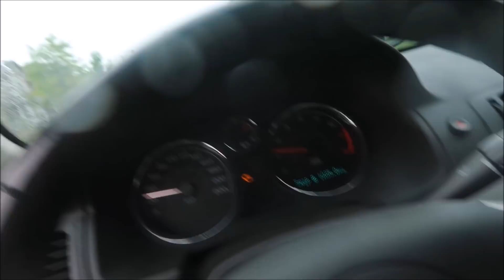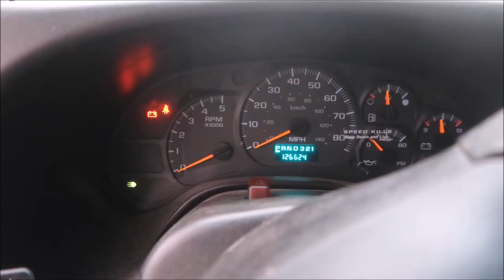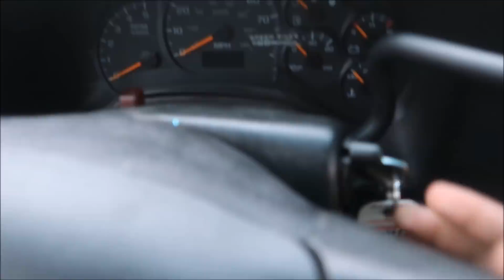MOVING TO NEW HOUSE IN CANADA | PART -2 | IRMAN GILL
Hie everyone .Buying house in Canada is very difficult. When you buy your own house then it is the best feeling in the world. I hope you will like this video